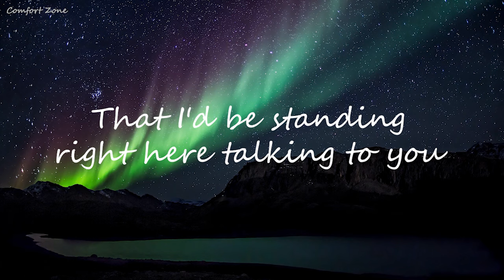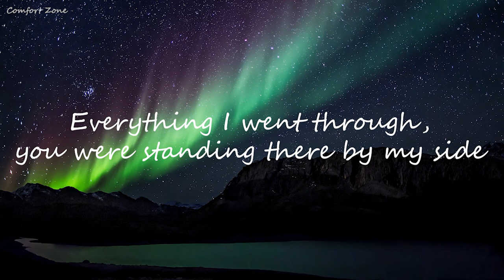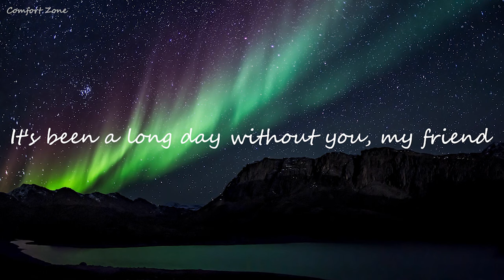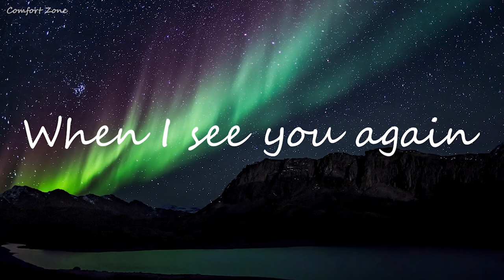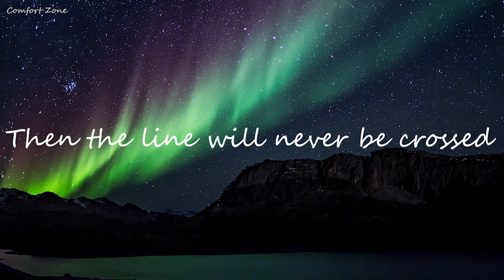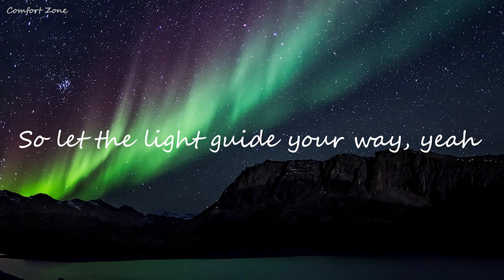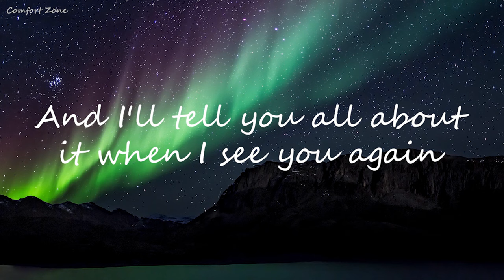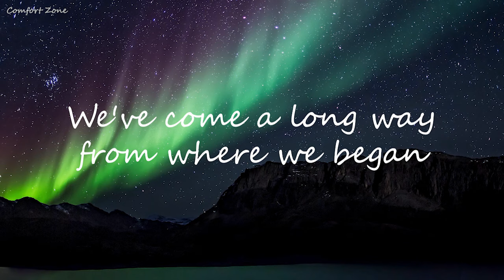Wiz Khalifa - See You Again ft. Charlie Puth (Lyrics)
🎤 Lyrics: Wiz Khalifa - See You Again ft. Charlie Puth (Lyrics) Wiz Khalifa - See You Again ft. Charlie Puth (Lyrics)

Rich Minion
Yeat
Attention
Charlie Puth